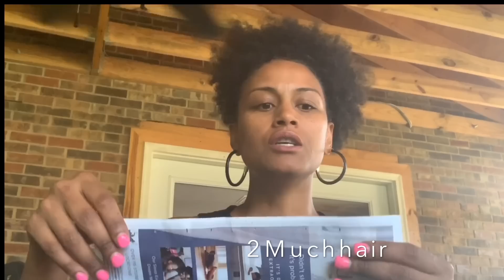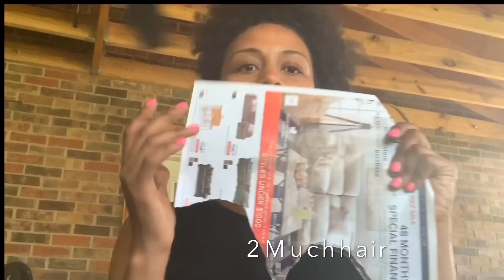HOW A TRIM GROWS YOUR HAIR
It's time to add a little variety to my channel and many of you will thank me for it later! lol.  This video kicks off the ask me anything playlist. lemme know if this explains the hair trimming misunderstanding. You know i'll be needing help with content, so go ahead and ask me anything.!
As always Thank You for your view, and BE NICE!!